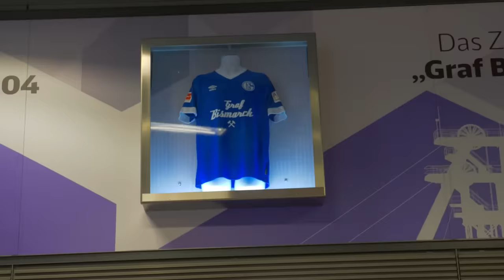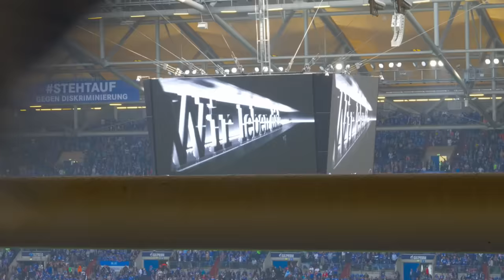SCHALKE BEKLAUT DORTMUND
Schalke 04 gegen Borussia Dortmund im Revierderby 2019!

       KOSTENLOS!

      BEKOMME ICH EINE KLEINE PROVISION AB. FÜR EUCH
      ÄNDERT SICH ABER NICHTS AM PREIS.

📸 MEINE KAMERAS:
DIE BESTE KAMERA MOMENTAN MEINER MEINUNG NACH:
PANASONIC LUMIX GH5

GÜNSTIGERE ALTERNATIVE UND MEINE BACK UP KAMERA
PANASONIX LUMIX G81

MEIN LIEBLINGS OBJEKTIV
LUMIX G VARIO 12-35 mm / F2.8

🤳🏻 ZUM VLOGGEN:
STATIV ZUM HALTEN GROSSER KAMERAS (BIS 5KG):
GORILLAPOD 5K

GÜNSTIGERE ALTERNATIVE: (FÜR KAMERAS BIS 3KG)
GORILLAPOD 3K

MIKROFON FÜR DIE KAMERA:
RODE VIDEOMIC

GÜNSTIGERE ALTERNATIVE
RODE VIDEOMICRO

✅ MEINE TASCHE:

K&F Concept FOTORUCKSACK

WEITERE SACHEN VON MIR:

Elgato Gaming Chat Link - Party Chat Adapter für PS4 und Xbox One

AUKEY USB Mikrofon:

Apple Macbook Pro:

Ethernet Adapter von Aukey

Elgato Game Capture HD60s

ASUS Gaming Monitor:

Logitech WebCam:

Anker 4-Port 3.0 USB:

GÜNSTIGES ABER GUTES GAMING HEADSET!:

Mikrofon-Arm (Halterung):